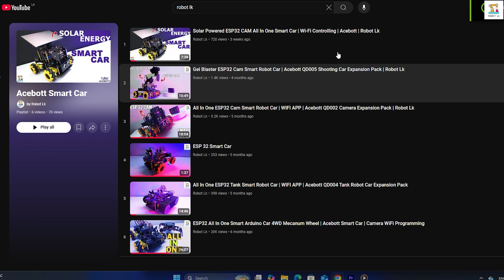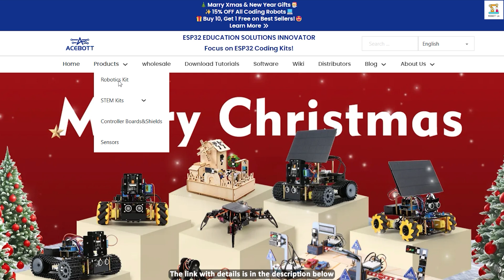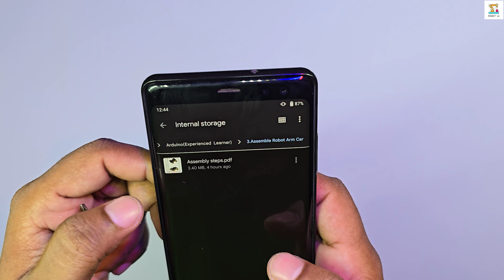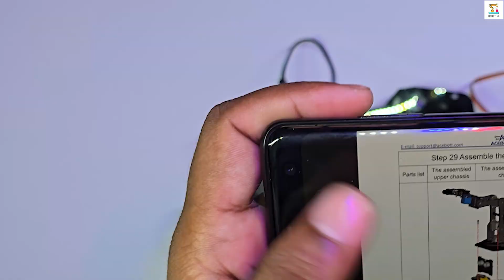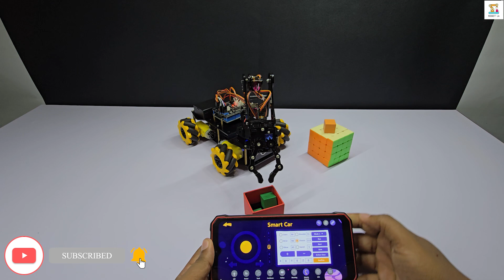Robot Arm + Robot Car | ESP32 Wi-Fi Controlling | Acebott Smart Car Robot Arm Expansion Kit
🔰Hi Friends,

I think all of you have watched the video where I previously showed how to assemble the Acebott Smart car.

 In today's video, I will show you how to connect the QD007 Robot Arm kit to that smart car.

📌The link to purchase the ACEBOTT Smart Robot Car Kit and Expansion Kits.

📌Aliexpress Link
ACEBOTT Smart Robot Car Kit

🔰Thank You Very Much Guys, Good Luck!